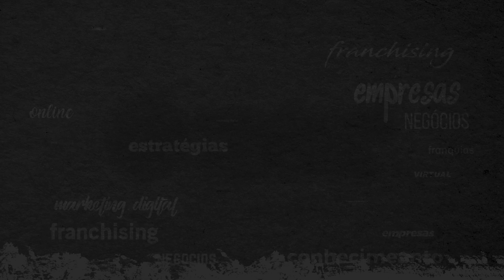POLÊMICA! RECADO PARA HATERS DE FRANQUIAS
Não é novidade para vocês que eu leio TODOS OS COMENTÁRIOS aqui do canal. Recentemente tenho recebido muitas mensagens dos famosos haters de franquias.

Confesso que pensei muito antes de gravar este vídeo

 Eu li vários comentários absurdos… Mas, como o meu objetivo com o canal é que vocês fiquem informados e hoje eu vou tirar várias dúvidas, resolvi gravar!

Afinal, franquia é bom apenas para o franqueador? Franqueador explora franqueado? Franqueado é VENDEDOR da franquia?

Vou responder tudo isso neste vídeo! Ficou curioso? Então dá play no vídeo que eu tenho certeza que ele vai, pelo menos, te fazer refletir sobre o assunto.

Gostou do vídeo? A sua participação aqui é muito importante e eu sempre faço questão de ler todos!

Me acompanhe nas outras plataformas de conteúdo!⠀

Assine o Canal!* e saiba como ser um empreendedor de sucesso